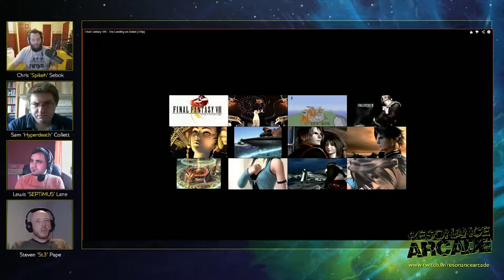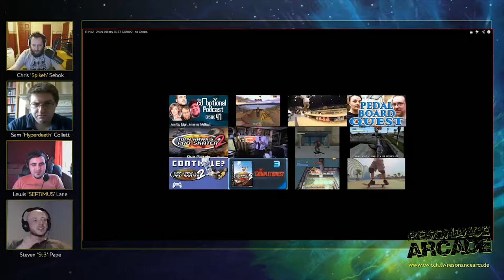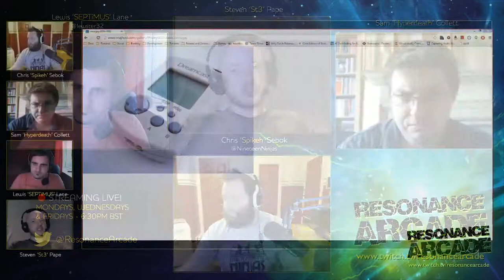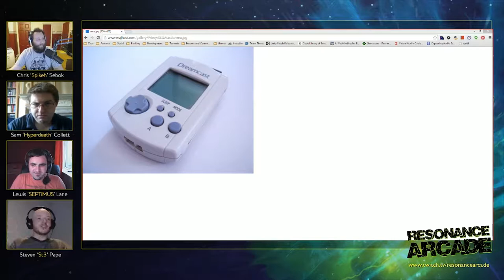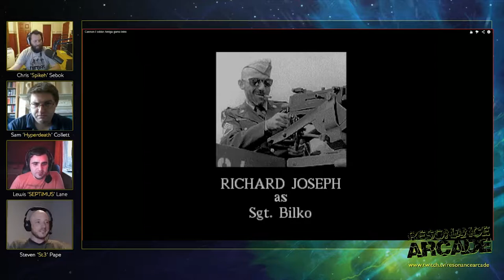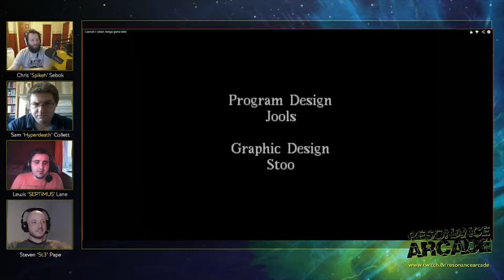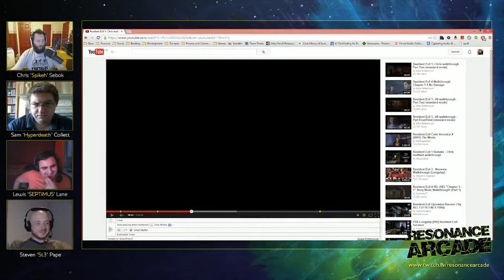Resonance Arcade - Episode 6 - Gaming Moments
Chris, Lew, Sam and Ste talk a bit of games and gaming. This week's episode is about gaming moments, and goes on for a little bit longer than normal!

Attribution